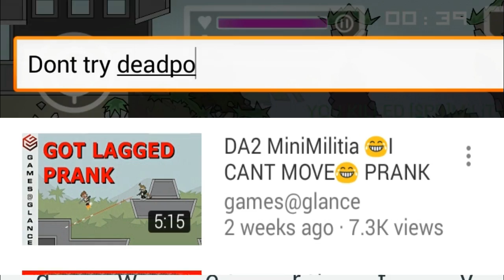Mini Militia | Pro 1 v 1 | Nix Vs Gamer MiLiTian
Hey GUYs.
A 1 vs 1 with MilitianEV
Hope U guys ENjoy
Militian is Rusty :)
NO need of link Just Type Gamer MIlitian in search
Lazy people always want links -_-